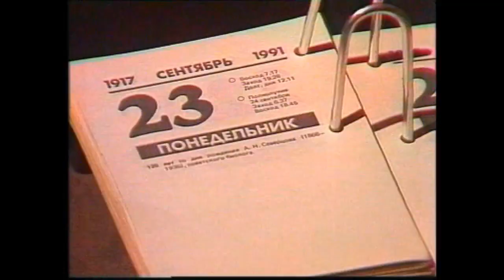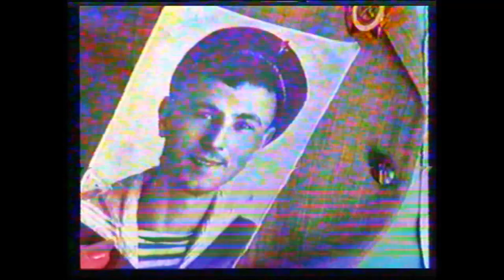Из архива Одесского ТВ. "Григорьевский десант"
Фильм четырнадцатый из цикла "Тогда лишь становится город героем...", посвященного обороне Одессы в августе - октябре 1941-го года. Автор и режиссер Галина Захарова, оператор Константин Копицкий, звукорежиссер Евгения Никитенко, редактор Виталий Нахапетов. Одесская студия телевидения. 1991-й год